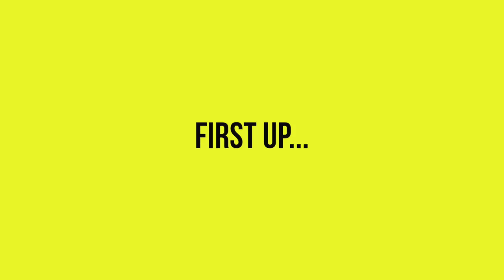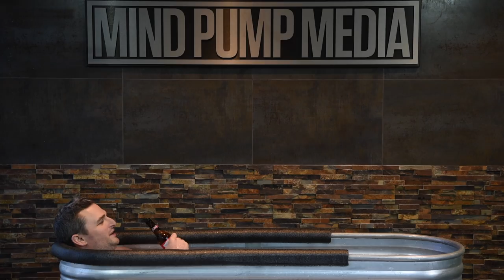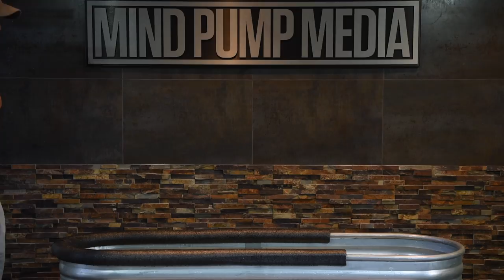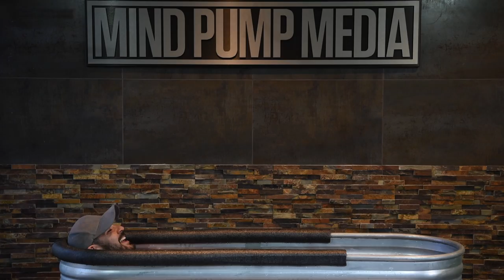Ask Me Anything Ice Bath Challenge | MIND PUMP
Mind Pump Adam, Justin and Sal embark on the Ask Me Anything Ice Bath Challenge. How many questions can you answer and how long can you stay in before having to jump out??

Mind Pump Media presents the Ask Me Anything Ice Bath Challenge | MPTV

If you enjoyed this video, check out our Mind Pump Media playlist for more entertaining and fun content